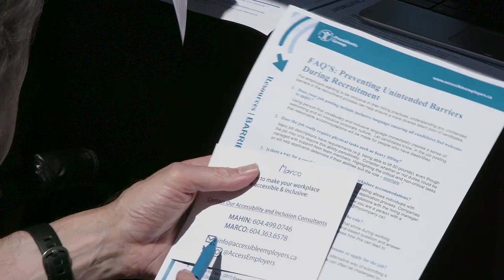Inclusive hiring practices in BC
Marco Pasqua, an accessibility and inclusion consultant with the Presidents Group, outlines the benefits of inclusive hiring practices in British Columbia.